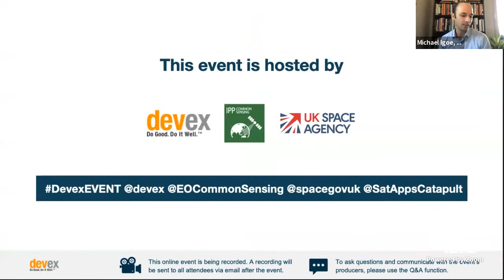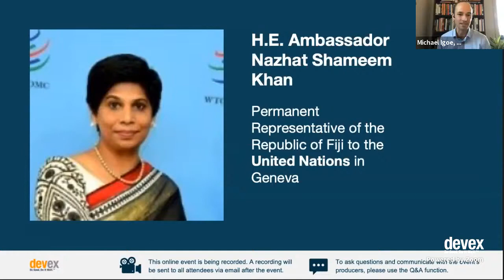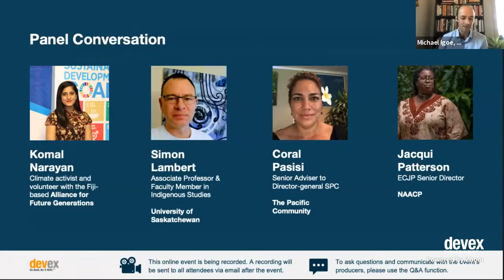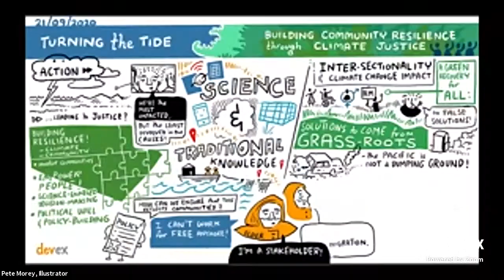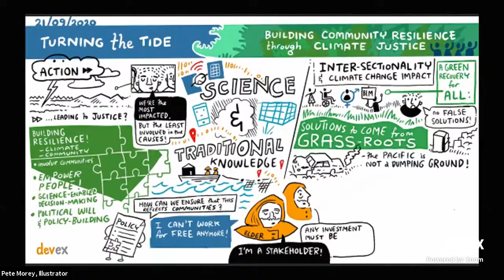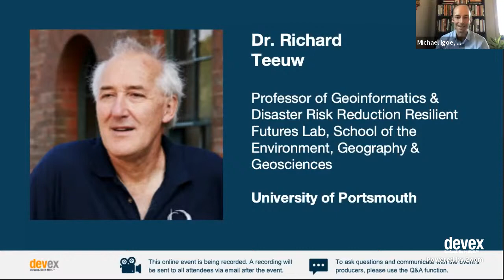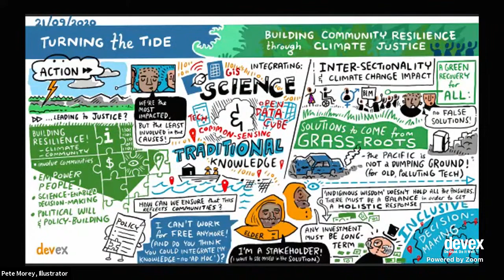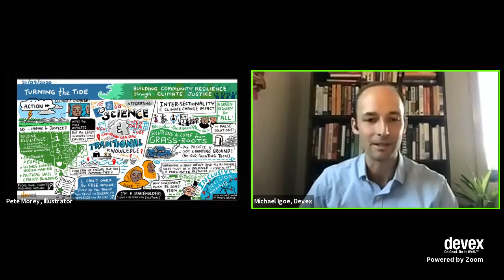Devex at UNGA75: Turning the Tide: Building community resilience through climate justice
Devex, Satellite Applications Catapult, IPP CommonSensing, and the UK Space Agency hosted an online panel of experts to discuss how to include the protection of biocultural diversity in climate action plans, and how climate justice can serve as an important vehicle to help safeguard the environment "for all," including those at the last mile.

Speakers:

- H.E. Ambassador Nazhat Shameem Khan | Permanent Representative of the Republic of Fiji to the United Nations in Geneva
- Simon Lambert | Associate Professor & Faculty Member in Indigenous Studies, University of Saskatchewan
- Dr. Richard Teeuw | Professor of Geoinformatics & Disaster Risk Reduction Resilient Futures Lab, School of the Environment, Geography & Geosciences, University of Portsmouth
- H.E. Ambassador Ngedikes Olai Uludong | Permanent Representative of Palau to the United Nations
- Komal Narayan | Climate activist and volunteer with the Fiji-based Alliance for Future Generations

Through the lens of climate justice — which links human rights and development to achieve a human-centered approach by safeguarding the rights of the most vulnerable — this conversation explored how community-led approaches can better support resilience building in vulnerable communities.

Join the online conversation using